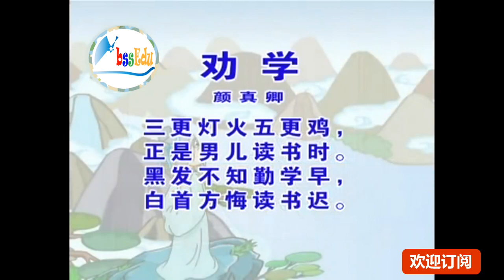《国学经典》少儿古诗精选系列 -- 劝学